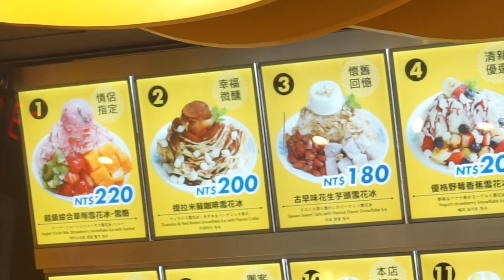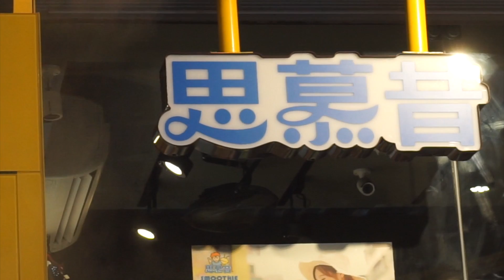Cobain Es Mangga Terenak di Taiwan | CIPICIP WUENAK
► CIPICIP WUENAK
Dalam video ini, Nihao akan berbagi review makanan dan minuman di Taiwan, mulai dari yang terkenal sampai yang belum banyak orang tahu. Nah, kali ini Nihao akan cobain apa ya? Yuk simak video diatas!